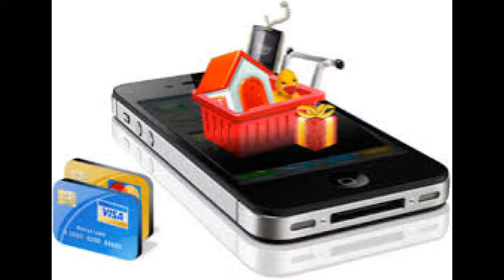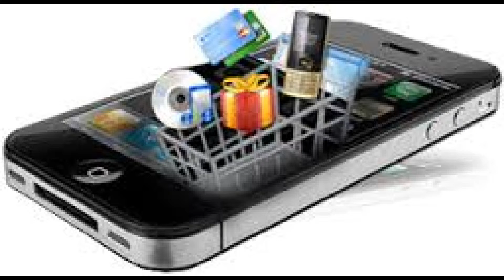E Commerce News That You Can Use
The use of Smartphone and Tablets are becoming more important in the market place...I found this article to support the claim